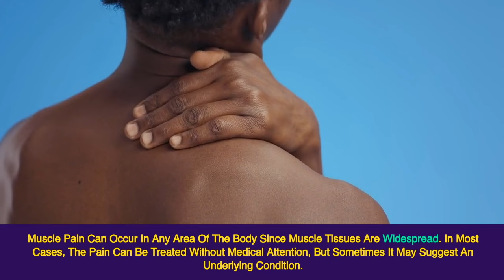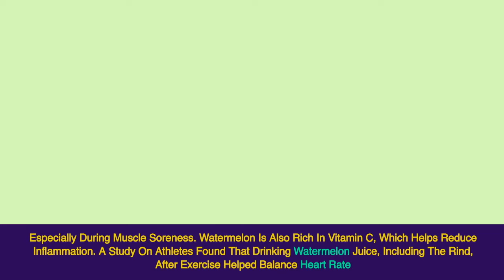Top 6 Foods to Eat If You Have Muscle Pains !!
Always seek the advice of your physician or other qualified health provider before starting any new diet or treatment and with any questions you may have regarding a medical condition.

If you have or suspect that you have a medical problem, promptly contact your healthcare, provider.